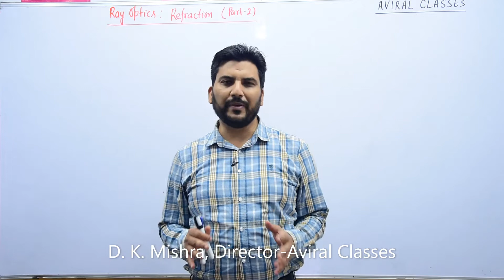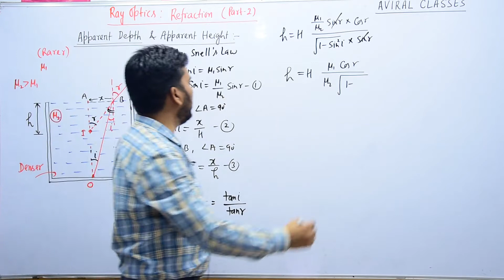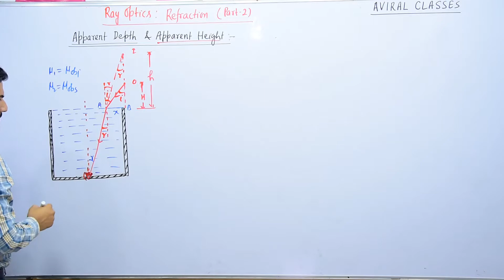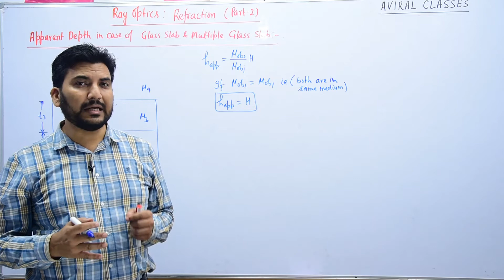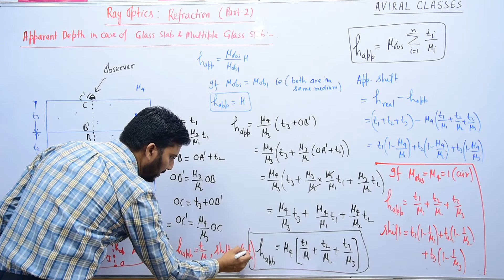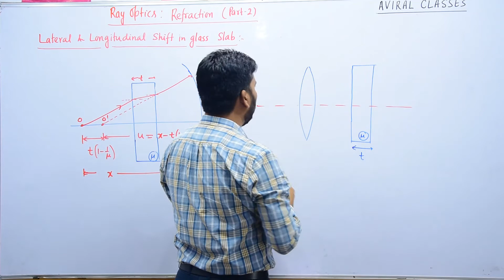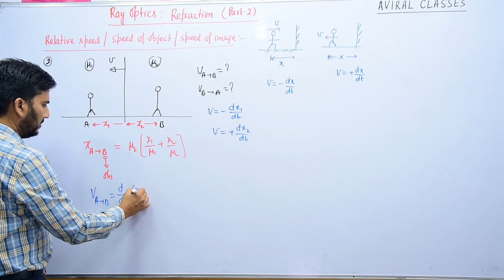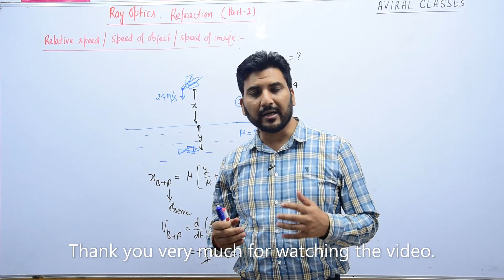Ray Optics : Refraction - Part 2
Apparent depth and height, glass slab, multiple glass slab etc